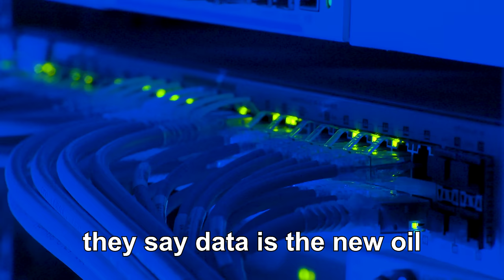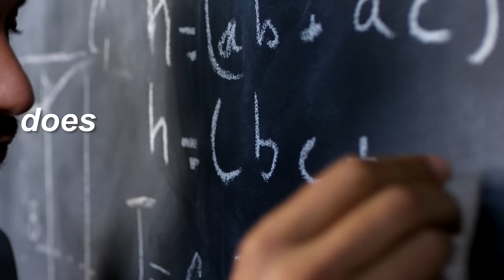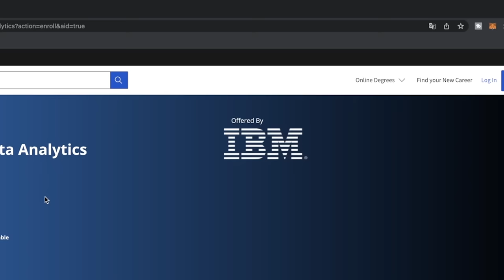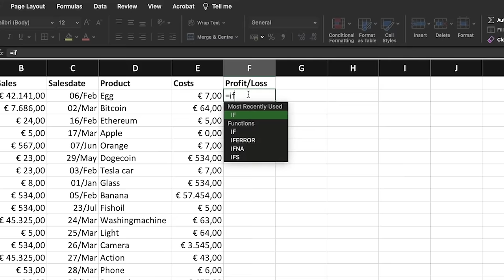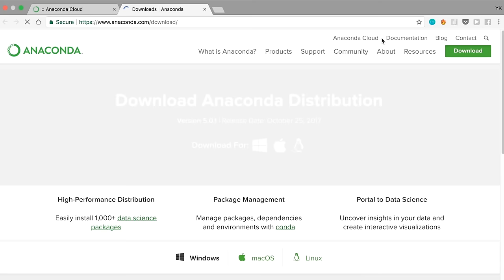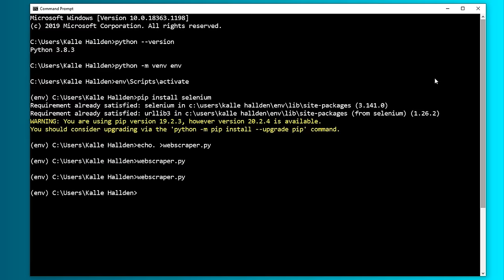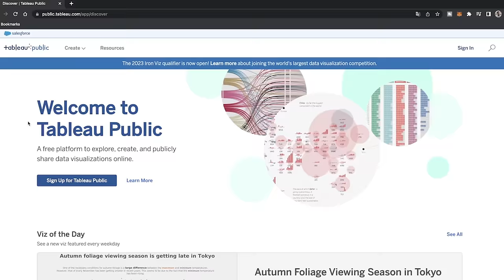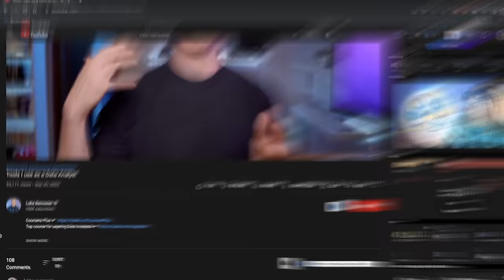How I Would Learn Data Analysis (If I Could Start Over in 2024)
If I could start Data Analysis over again, where would I start? Which languages would I learn and which BI tools would I learn? Learning Data Analysis is a little bit different for everyone, but hopefully this video will help you to build the necessary foundation to become a Data Analyst.

Timestamps:
0:00 - Intro
0:38 - Part 1: Your mindset
0:52 - Adopt an analytical mindset
1:53 - Don't trust, verify
2:52 - Part 2: Learning programming
2:58 - Pick your first tool
3:08 - Get familiar with Data Analysis
3:34 - Pick your first tool
4:52 - How to learn SQL
6:07 - Pick your programming language
7:17 - Create a personal project
8:21 - Data Visualisation
8:47 - Pick your BI tool
9:34 - Congrats!
9:47 - Important message

►GEAR I USE IN MY VIDEOS:
My Favourite Backpack That Fits My Camera AND Laptop